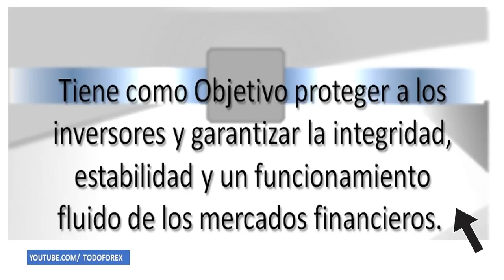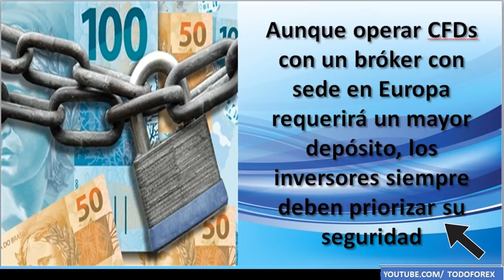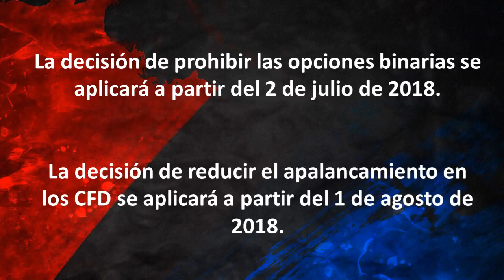NO Se Podrá Operar Binarias En Europa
NO Se Podrá Operar Binarias En Europa, y limitan los CFDs.
Conoce los cambios normativos de ESMA y su impacto.

ESMA decidió utilizar un nuevo mecanismo llamado 'intervención del producto', que pretende proteger a los inversores minoristas. Si bien las regulaciones se centran fundamentalmente en limitar los niveles de apalancamiento, hay también otras medidas relevantes que entrarán en vigor.